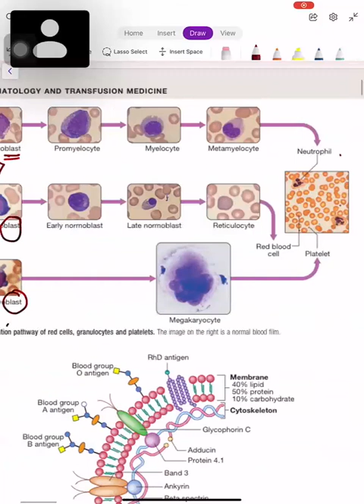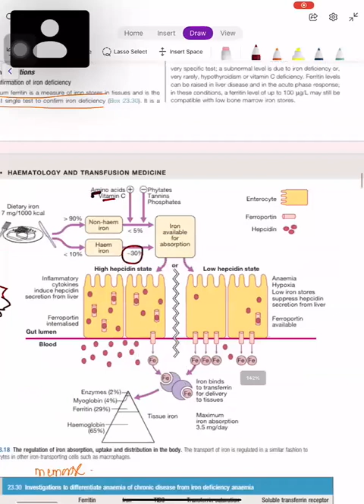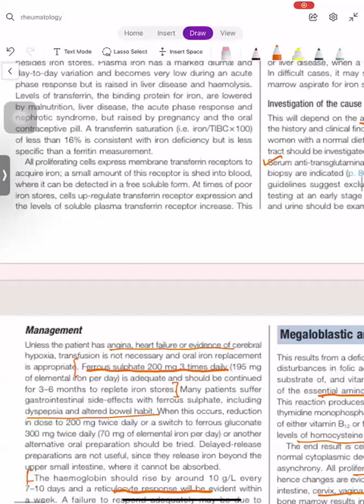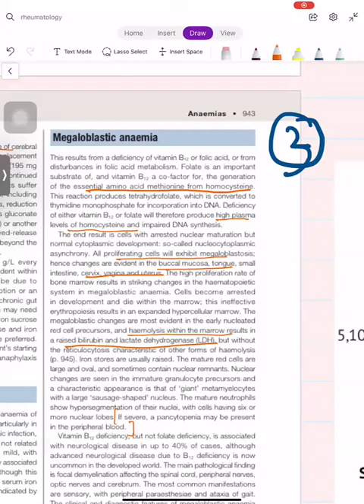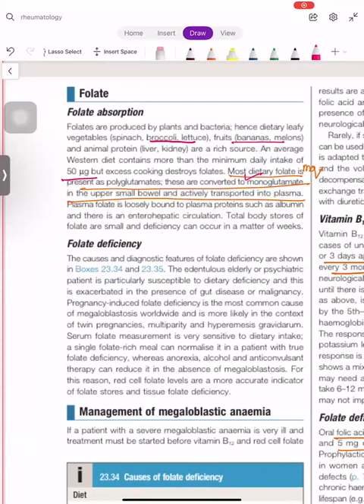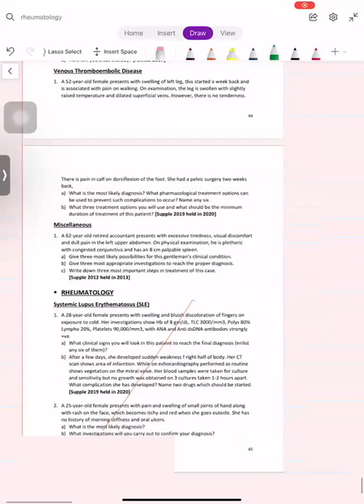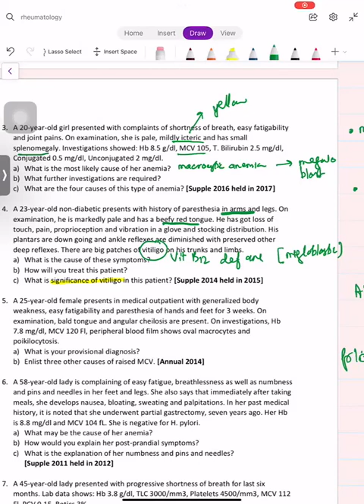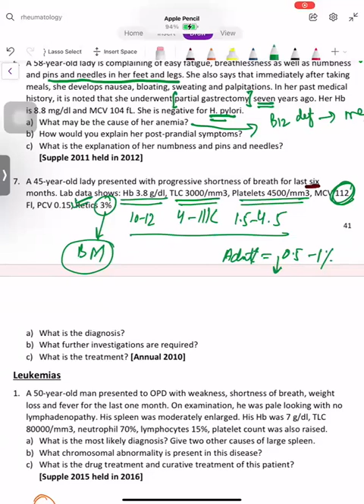Anemia Lecture 1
Final Year MBBS Medicine and Paediatrics